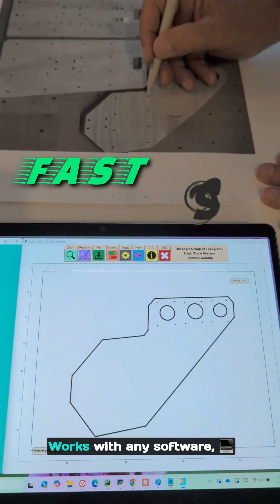Attention CNC Woodworkers! ⚡🪵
Are you spending hours measuring and redrawing templates in your CAD software? Tired of scanning issues and vector conversion headaches?

The Logic Trace System eliminates the frustration! Simply place your wooden part, template, or pattern on the digitizing board and trace it with our pen stylus. Within minutes, you'll have a precision DXF vector file ready to load directly into your CNC router, Vcarve Pro, or any CAD/CAM software.

Perfect for: ✅ Custom furniture projects ✅ Cabinet making & millwork ✅ Decorative wood panels & inlays ✅ Sign making & engraving ✅ Wood joinery templates ✅ Pattern reproduction ✅ Guitar & instrument parts

No measuring. No scanning. No conversion errors. Just fast, accurate vector files ready for your CNC machine.

🎯 0.005" accuracy available 🎯 Works with Vectric, Aspire, Fusion 360, Mastercam & more 🎯 Export as DXF, SVG, or PDF 🎯 Boards up to 8x22' for large projects

Transform your woodworking workflow today!